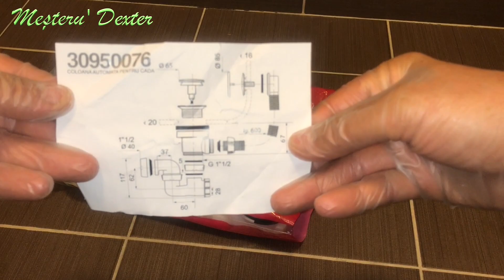Inlocuire sifon cada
Inlocuim sifonul de scurgere al unei cazi de baie,mai intai demontam vechiul sifon si apoi instalam unul nou.

Un tutorial complet pentru inlocuirea sifonului de scurgere al unei cazi.